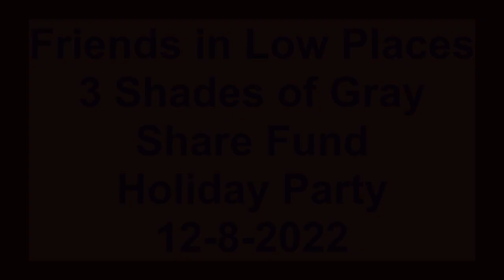Friends in Low Places cover at Share Fund Holiday Event 12 8 22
First time playing this song Live at the Share Fund Thank You to the Volunteers at the annual Holiday Event. Will post a better version asap, but a great Sing Along song. It is all about having Fun!!! And that is what everyone did have, FUN!!!